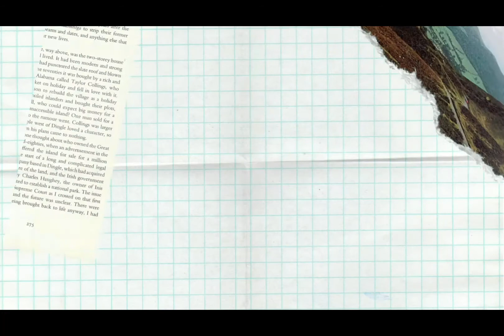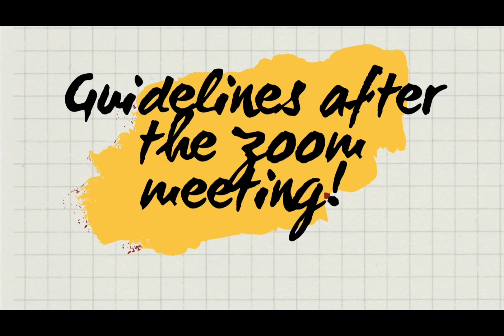Worry No More: Zoom Etiquettes, Proper Decorum in Online Law School (Part 2)